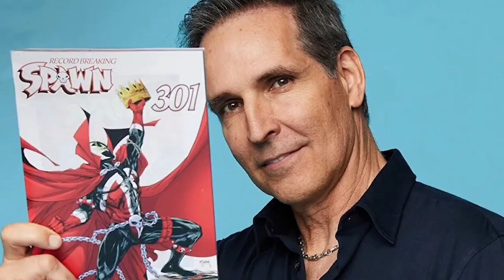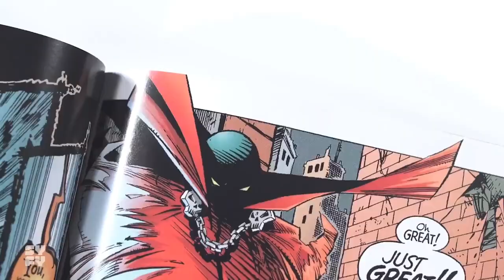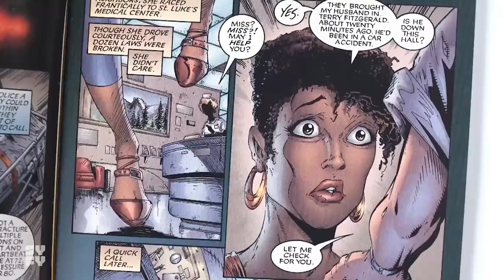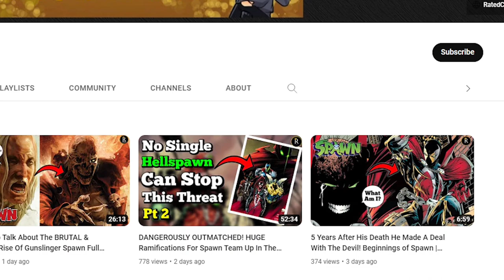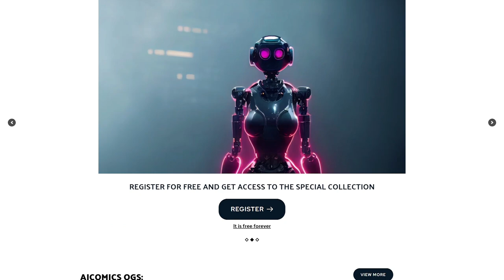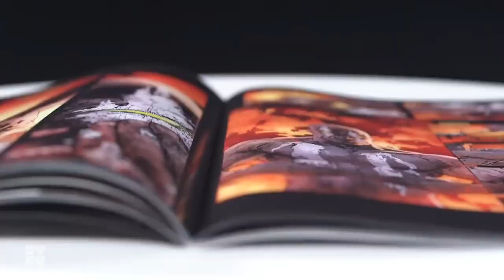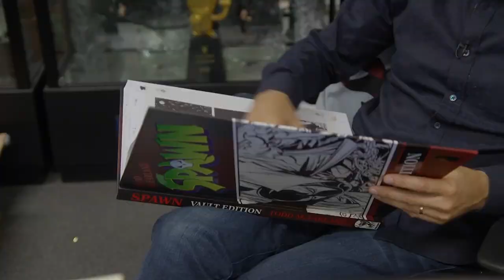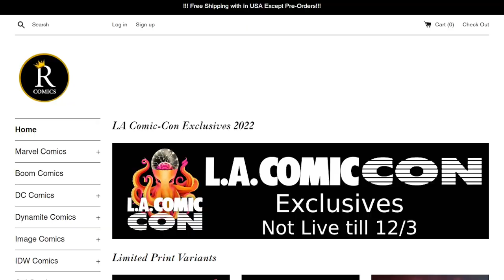THE UNTOLD STORY OF TODD MCFARLANE! An Inspiring Journey & Lessons We Can Learned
From his humble beginnings to his rise to fame as the creator of Spawn, we'll explore the lessons we can learn from his journey. From his innovative art style to his savvy business acumen, McFarlane's story is one of perseverance and success. Don't miss out on this in-depth look at one of the most influential figures in the comic book industry. Tune in now!

Equipment I Use To Make This Video:

Filming: iPhone